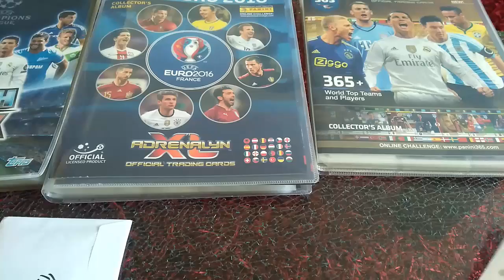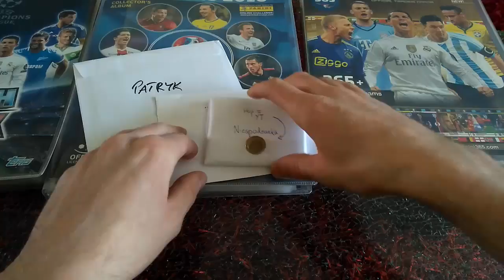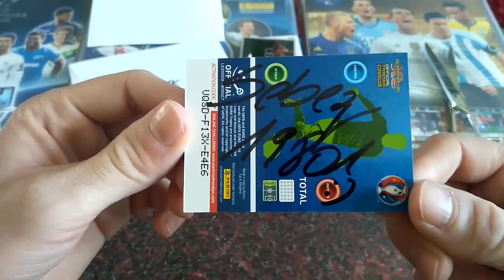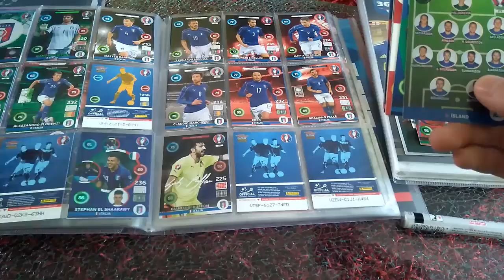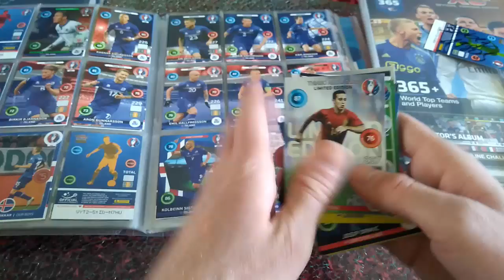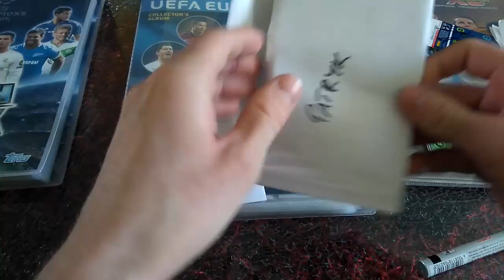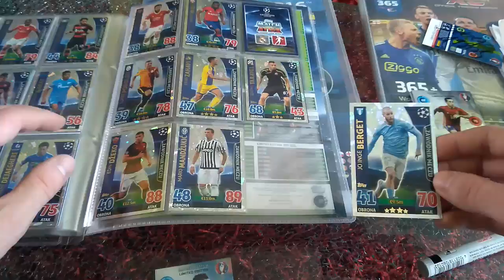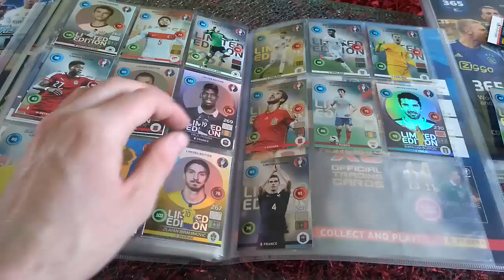MÓJ KARCIANY ŚWIAT#8 DOSTAŁEM HAJS Z YOUTUBE!!!